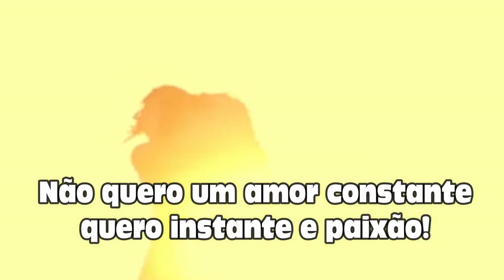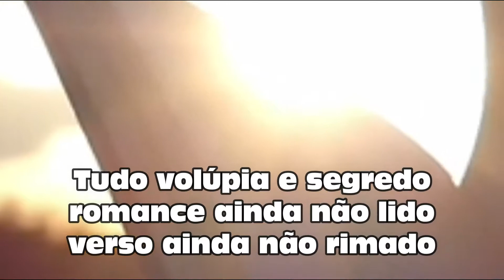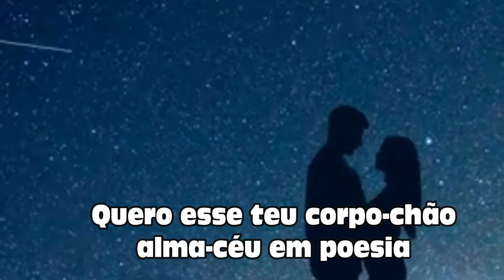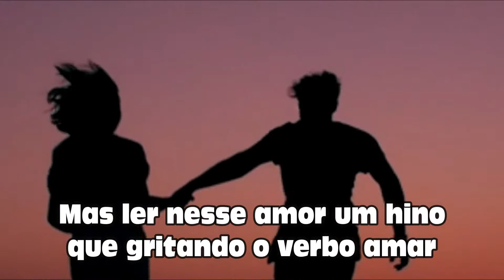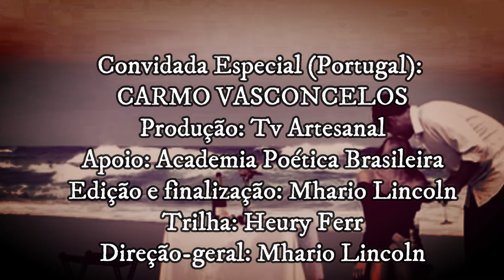CARMO VASCONCELOS in Poesia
Produção TV Artesanal
Direção-Geral: Mhario Lincoln
Imagens: Shutterstock
Curitiba-2018
Sem dúvida nenhuma, Carmo Vasconcelos é a singradora dos Mares da Literatura Internacional, a partir de Lisboa-PT. Uma ativista literária e poeta, além de ser editora, ao lado do marido Henrique L. Ramalho, de uma das maiores antologias (mensais) do Planeta, a LOGOS/FÊNIX, com a participação de milhares de poetas e escritores ao redor do Mundo. Integra a Academia Poética Brasileira como Consulesa da entidade, em Portugal, onde, igualmente, tem como confrade e Cônsul, o poeta e escritor Luis Alexandre Ribeiro Branco. Para Carmo Vasconcelos, este vídeo e esta homenagem, também, da grande poeta portuguesa Maria Ivone Vairinho, que sobre Carmo, escreveu: "Carmo Vasconcelos é um ser de excepção, que contagia, que agarra, que prende quem a escuta. Senhora de enorme cultura e saber, irradia uma luz harmoniosa de optimismo, de alegria."  DEZ.